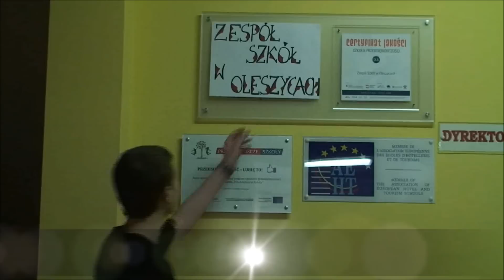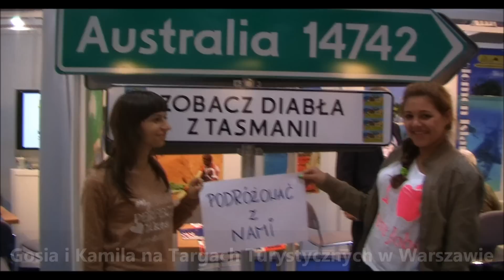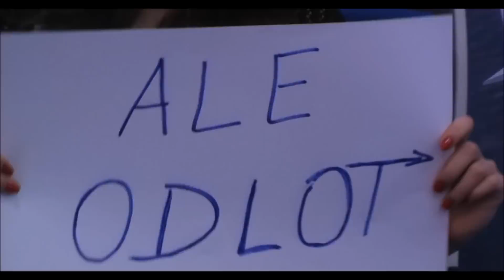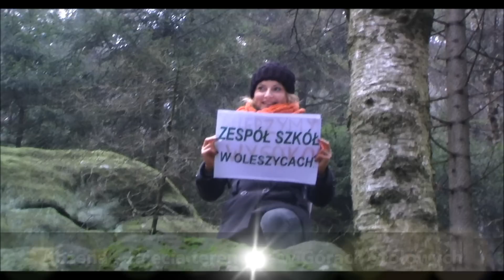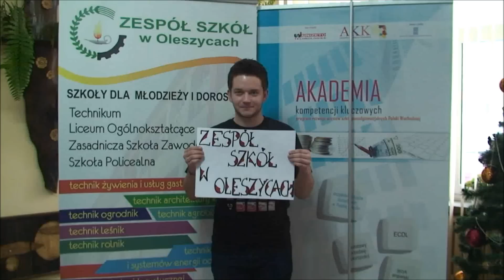ZS Oleszyce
Film promujący Zespół Szkół w Oleszycach